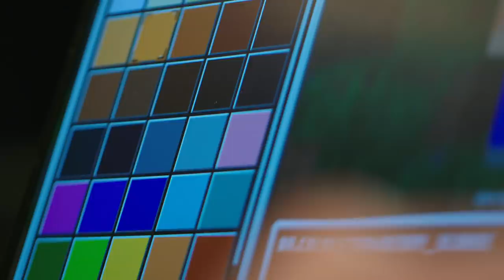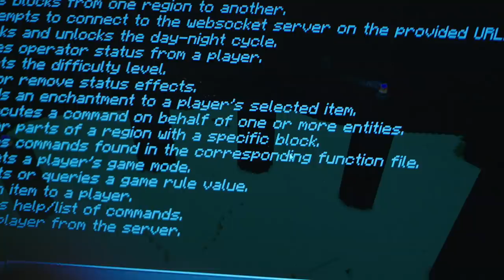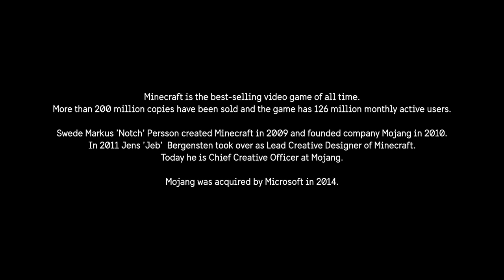The creative mastermind of Minecraft – Stories from Sweden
Minecraft is the best-selling video game of all time, with 126 million monthly active users. Meet Jens ‘Jeb’ Bergensten, Chief Creative Officer at Mojang, the Swedish company behind the game.

Dream Delight
Skip Rise
Playful Dots
POKE 010 010 Morning Dew
Drifting Mind
Heavenly Stars
Going Home